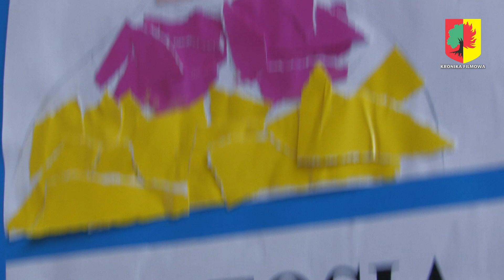Żegnaj nasze przedszkole